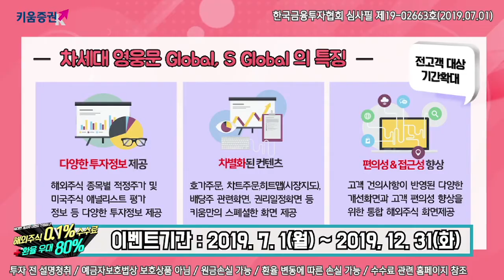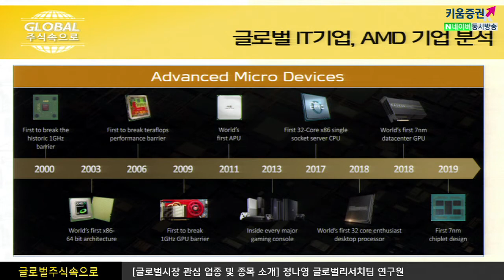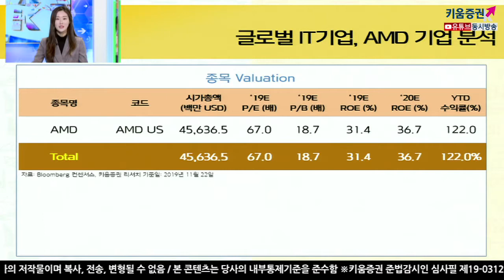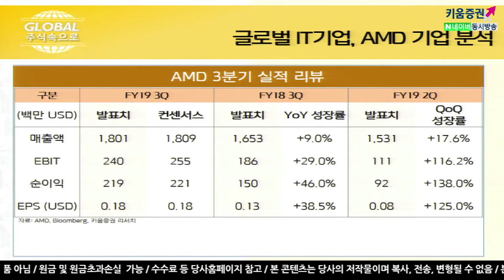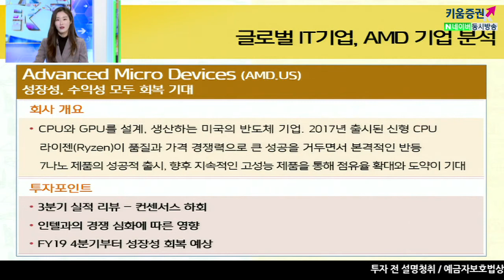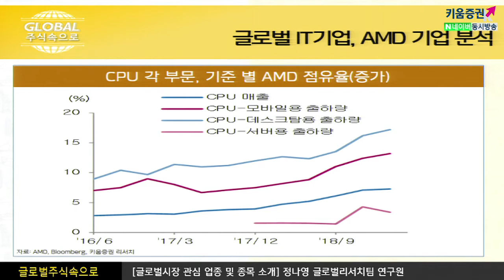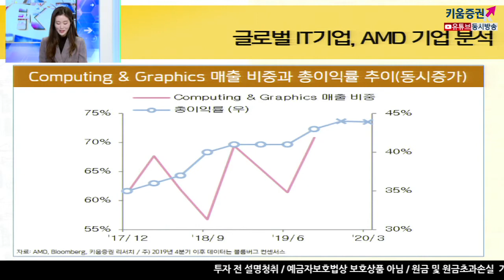​[해외주식투자] 글로벌 주식 속으로 /글로벌 IT기업, AMD 분석(19.11.22)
AMD, 올해에만 100%의 주가 상승
2000년대 INTEL(인텔)의 대항마로 AMD 등장!!
향후에도 지속적인 고성능 제품으로 추가적 점유율 확대 기대되는 기업
컴퓨팅과 그래픽 부문의 성장으로 전년 동계대비 36%성장
특히 CPU의 모바일 및 채널판매 증가로 평균 판매단가가 상승하며 영업이익은 79% 급증
작년 7월에는 업계 최초로 7나노 미세공정을 도입한 라이젠 3세대를 출시하며 인텔을 자극
여기에 대해 인텔이 지난 10월 코어X 제품 가격을 50% 인하하며 양사간의 경쟁 본격화
하지만 내년까지는 AMD가 미세공정 우위를 차지할 것으로 전망
아마존, 마이크로 소프트, 구글 등이 기존 인텔과 주로 거래를 해왔지만
최근 동사의 CPU를 도입하기로 결정
2020년에 매출 성장률이 27%로 크게 개선될 것을 예상
영업이익과 순이익 또한 70% 후반대로 더욱 상승할 것으로 전망
​​ 「구독」과 「좋아요」 눌러주세요~